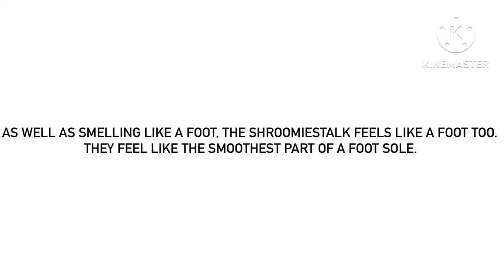Yet Another Interesting Shroomiestalk Fact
For @MrMenFan677.
All species of Shroomiestalk feel like this. The insides of a Shroomiestalk also feel like a very smooth foot sole, only smoother than the Shroomiestalk itself.